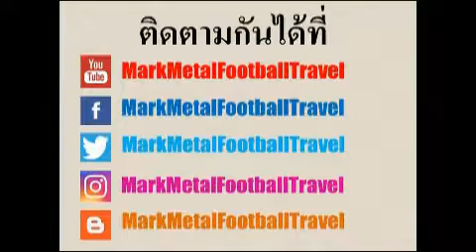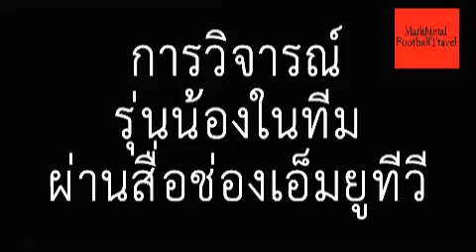ประวัติ รอย คีน (Roy Keane) - ฮาร์ดแมนพันธุ์ดุแห่งทีมปีศาจแดง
ตั้งแต่เดือนเมษายนปี 2020 ผมจะมีคิวลงคลิปแต่ละคลิปอย่างชัดเจน ตั้งแต่ไวรัสระบาดทำให้ต้องชะลอเรื่องการเดินทางครับ ตอนนี้ผมหันมาทำคลิปในแนวที่ผมสนใจและมีความชื่นชอบถ้าผมพอมีความรู้ก็จะลงคลิปให้ผู้ชมทุกท่านได้ดูกัน หากใครชื่นชอบคลิปนี้ก็อย่าลืมกดไลค์กดติดตามเพื่อเป็นกำลังใจ แต่หากท่านไม่ชอบก็ไม่เป็นไรเพียงขอแต่ว่าอย่าด่าพ่อล่อแม่กันก็พอ หากคลิปนี้มีข้อผิดพลาดก็ขออภัยโอกาสหน้าในครั้งต่อไปจะปรับปรุงให้ไฉไลยิ่งกว่าเดิม สำหรับคลิปนี้ขอนำเสนอเรื่องราวของอดีตกัปตันทีมขาโหดของทีมปีศาจแดงครับ เขามีนามว่า รอยคีน